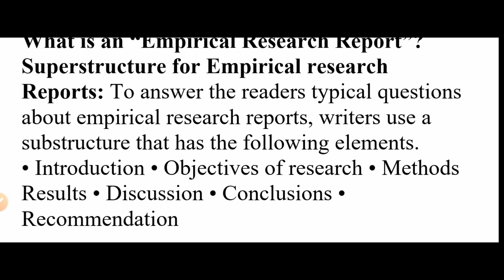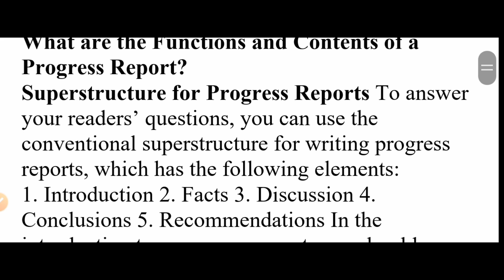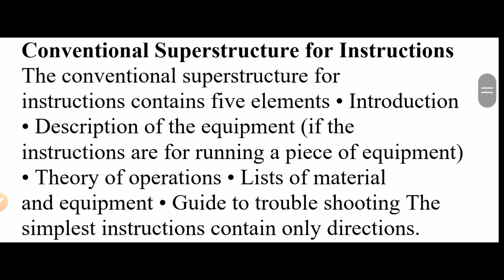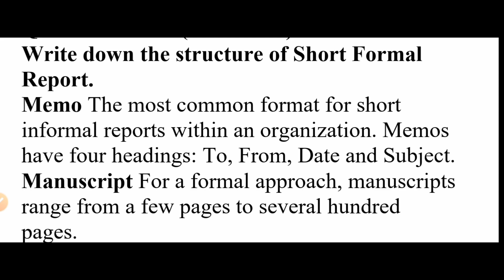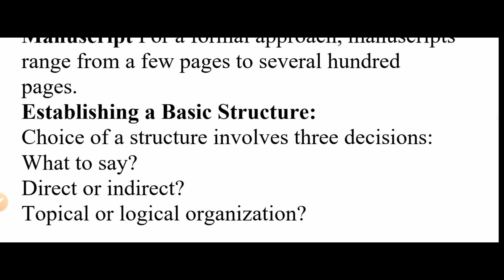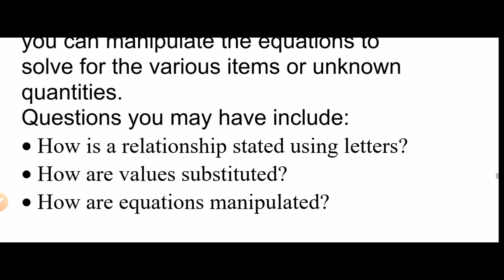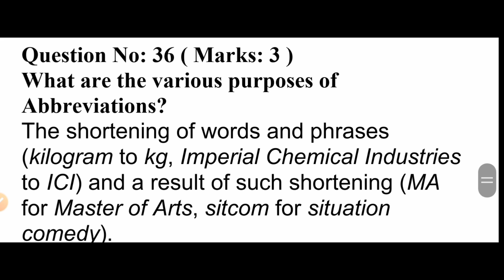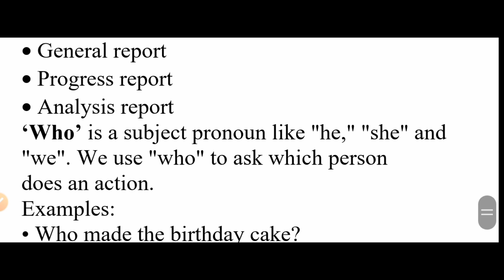Eng201 final term short notes | Final Exam preparation important topics | Vu | 45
45 questions with answers on Eng201 || Short Notes || Final Term Exam || Virtual university, have been given in this video.

آن لائن اپلائی کرتے ہوئے خاص